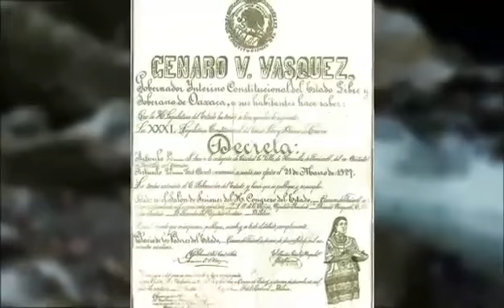corrido de huautla